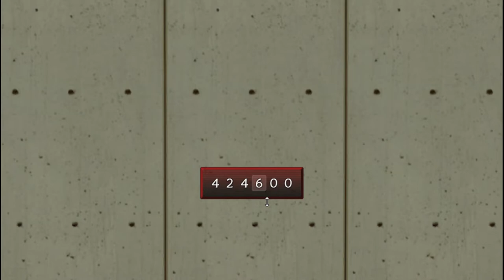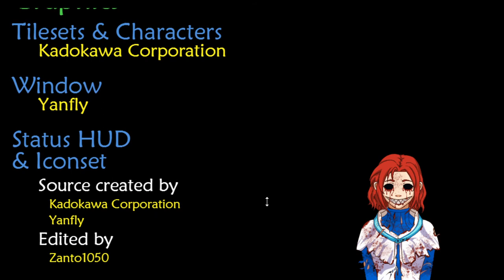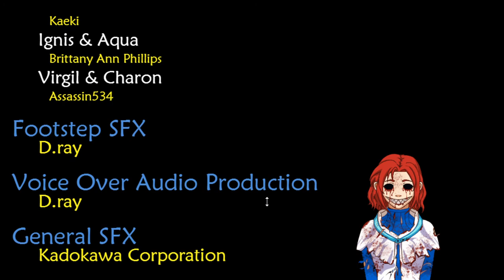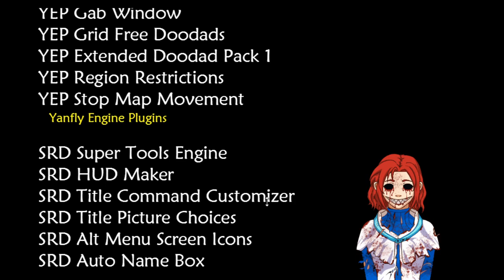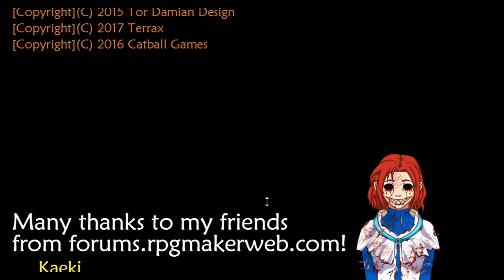Demo: Jennifer's Nightmare (Part 2)